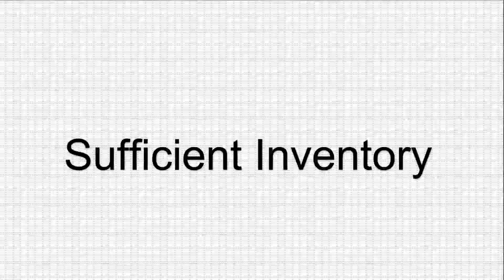FP-VGA-260 FP63V-TC21 NC9300T Proface Touch Digitizer Glass Repair Replacement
Pro-face FP-VGA-260 FP63V-TC21 NC9300T HMI Panel Glass HMI Repair Replacement
where you can find FP-VGA-260 FP63V-TC21 NC9300T Proface Touchscreen Panel, more parts and product detail than you ever thought possible!

VICPAS is the leading global provider of replacement, we have an inventory of membrane keypad keyboards, protective film, touchscreen, plastic cases and other accessories for Pro-face HMI repair replacement.

Skype: CMT-Kandy
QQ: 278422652